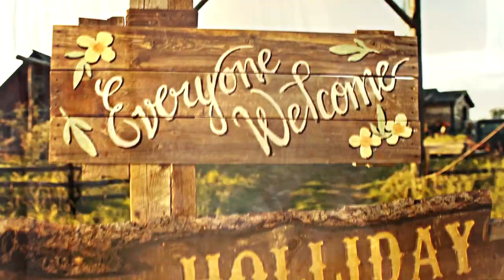Wynonna & Doc ✘ Castle on the Hill ✘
"Do you think she'll recognize us?"
"Yeah, I'd take that bet."

Or,

On their way to bring their daughter home from Miracles, Montana, Wynonna and Doc envision what Alice will be like.

I needed to pay tribute to my favorite show. Thank you to Tim and Melanie for putting their hearts into these two characters.

I couldn't have pictured a better ending for Wynonna and Doc.